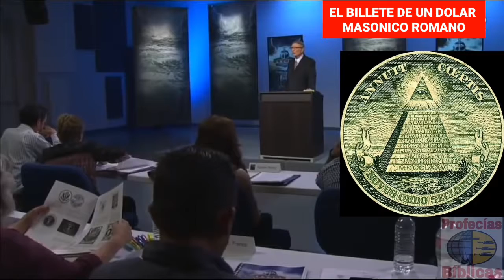El Significado del Billete de 1 Dolar!!